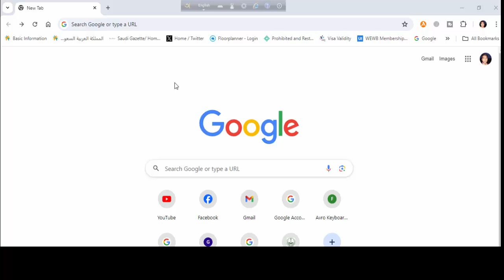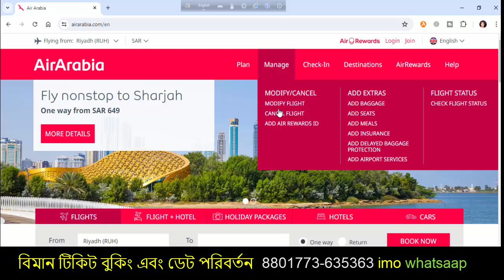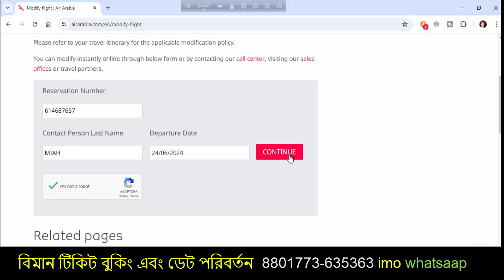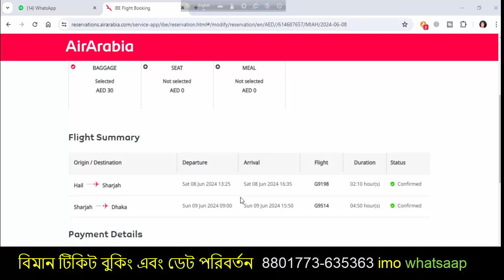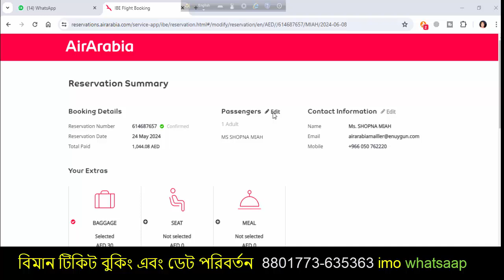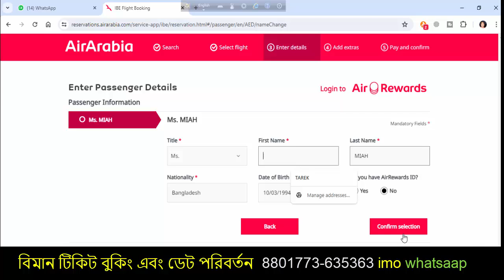air ticket name change | online air arabia ticket name change | বিমান টিকিট নাম পরিবর্তন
বাংলা অর্থ সহ পবিত্র কোরানের ১১৪ সুরা  mp3  ডাউনলোড লিংক